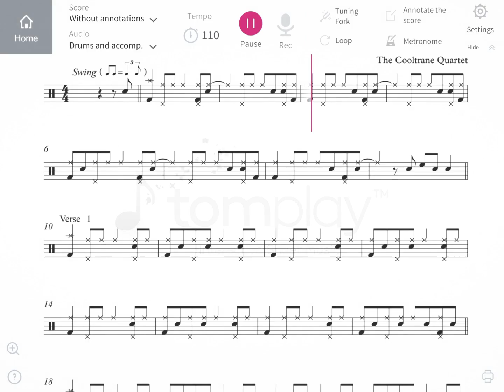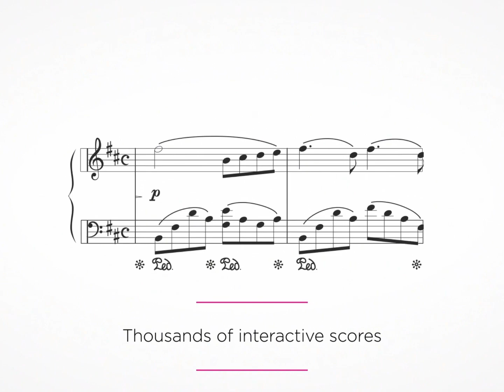Some Like It Hot Intermediate by The Cooltrane Quartet - Drums Sheet Music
Features:

• Integrated metronome
• Integrated metronome.